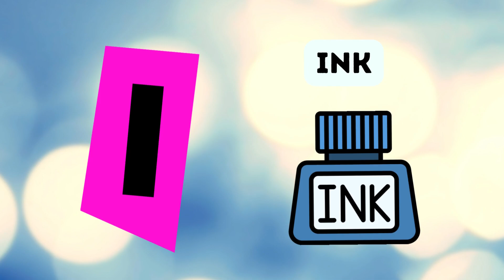Abc Song | Abc Phonics Song For Toddlers | Alphabet Song for Kids | A for Apple | Nursery Rhymes